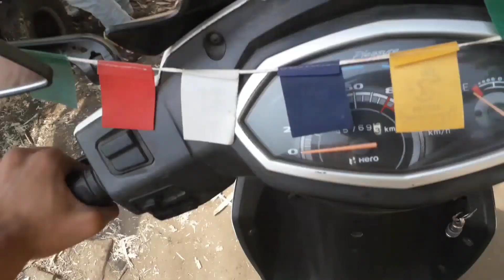SCOOTY RIDER || CHHAPRI RIDER MIL GAYA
Hi
My name = aryan
.camera = Samsung galaxy J6 infinity
Editing app = kinemaster
Mic = normal collar mic
Helmet = Off roading steelbird
Scooty = Scooty pleasure 2014 model
please Do

NEW VLOG COMMIN SOON.